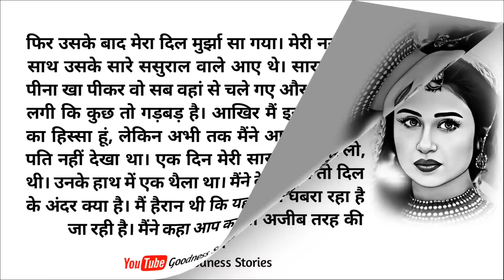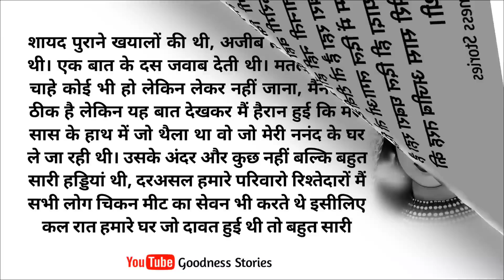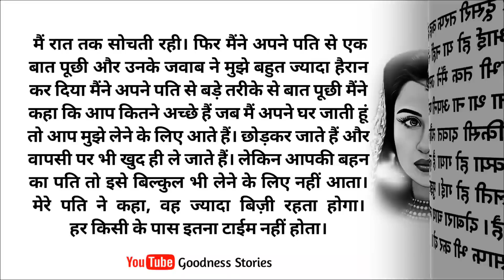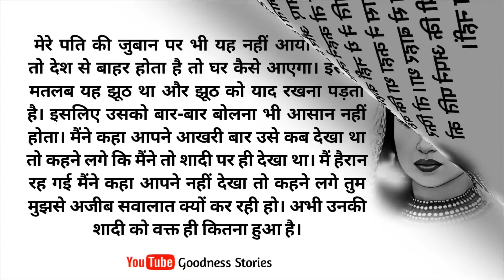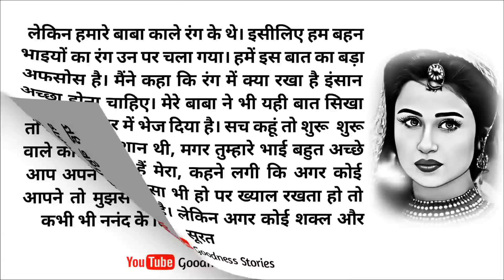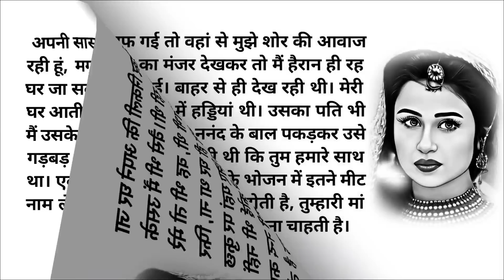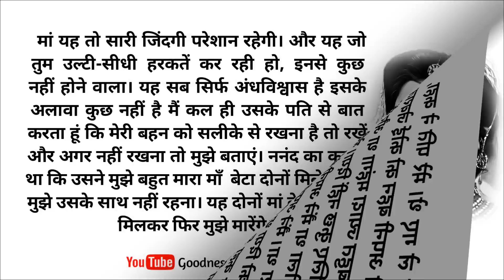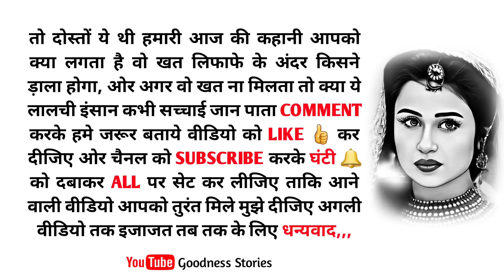आखिर मेरी सास अपनी बेटी के पति को हड्डियाँ क्यों खिलाती थी | Very Sad Story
‎Goodness Stories